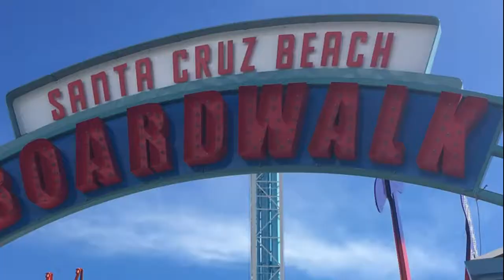Adventures across the country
Chelsea and Julia travel in Winnie the van from California to New York 2018